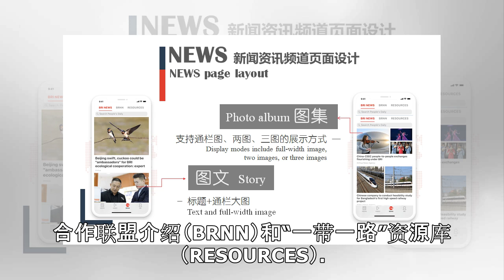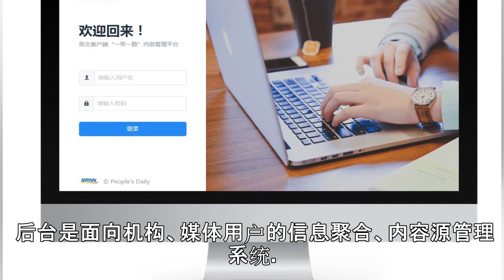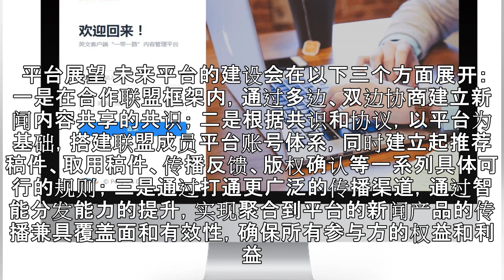“一带一路”媒体合作有了“掌上通讯社”